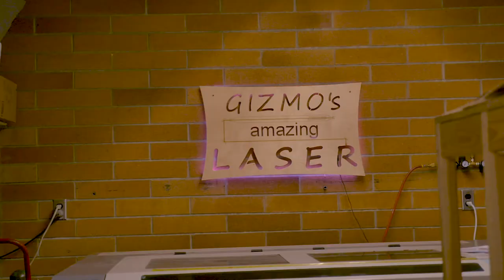Gizmo Coeur d'Alene's Maker's Space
The story of Gizmo! Share with us your stories of Gizmo and why you love Gizmo.  We'd love to hear from you...